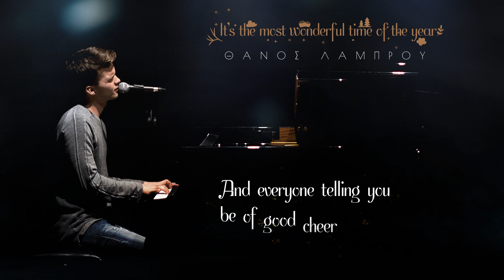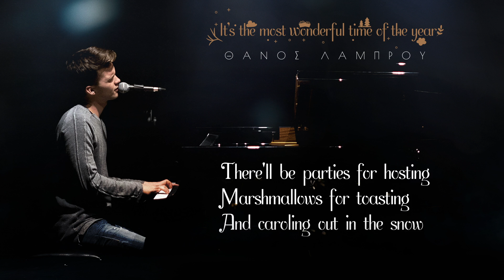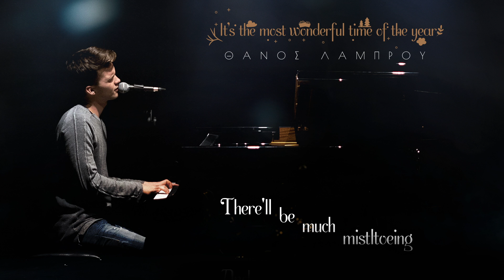Θάνος Λάμπρου - It's The Most Wonderful Time Of The Year | Official Lyric Video (HD)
Βρες το «It's The Most Wonderful Time Of The Year» εδώ

With those holiday greetings and gay happy meetings

And tales of the glories of
Christmases long, long ago

There'll be much mistltoeing
And hearts will be glowing
When loved ones are near

Θάνος Λάμπρου - It's The Most Wonderful Time Of The Year
Μουσική - Στίχοι: George Wyle / Eddie Pola / John Moss

Credits:

Παραγωγή: Σπύρος Λάμπρου Για Τη HEAVEN MUSIC
Πιάνο, Εναρμόνιση Χορωδίας, Διασκευή:  Γιώργος Νιάρχος
Μεταλλόφωνο, Κουδουνάκια: Σπύρος Λάμπρου
Ηχογράφηση Χορωδίας: STUDIO SIERRA
Ηχολήπτης: Δημήτρης Μουρλάς
Ηχογράφηση Θάνου: SUBWAY STUDIO
Ηχολήπτης: Βαγγέλης Σαπουνάς

Thanos Lambrou - It's The Most Wonderful Time Of The Year | Official Lyric Video (HD)